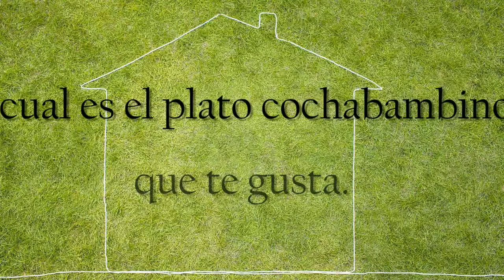Rob Tsafack - entrevista serginho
Que lindo es el futbol siempre activo.